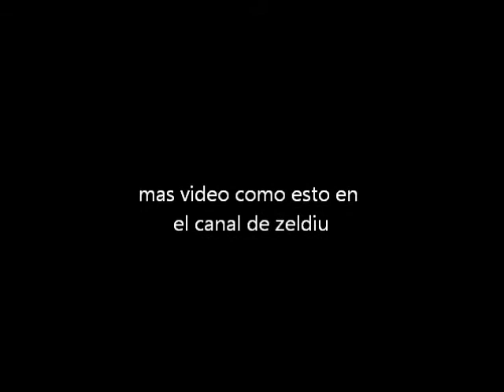game boy advance opera comercial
uno de mi comerciales favorito de la game boy advance.